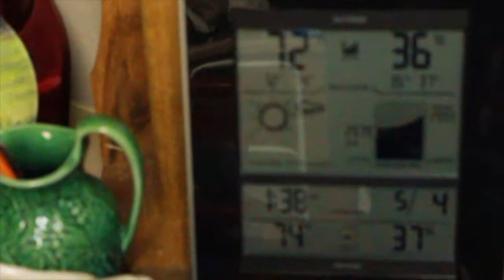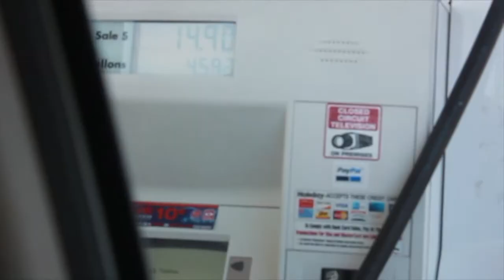Road Trip to Garretson, SD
Grandma Mary and I take a road trip to Garretson, SD for a day.

Recorded: Garretson, SD
Edited with: iMovie; iLife for Apple,
YT Studio Creator for Google Play.